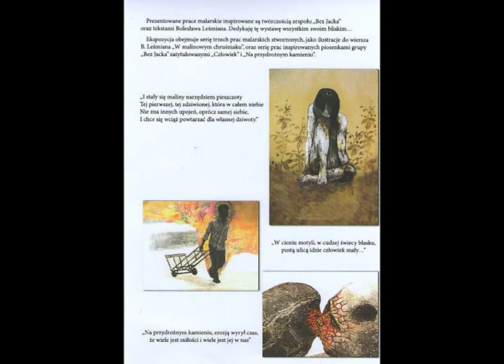Bez Jacka i Michał Piotrkowicz "Człowiek"-Muzyka, poezja i malarstwo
18 lutego 2012 w Quick & Music House odbył się koncert "Bez jacków" .Towarzyszył mu wernisaż prac Michała Piotrkowicza.Oto kompilacja piosenki pt. "Człowieczek"i serii prac malarskich inspirowanych tekstem tego utworu.

"Człowieczek"

Pustą ulicą idzie człowiek mały
Kieszenie pełne rzeczy niepotrzebnych
Kroczy powoli dziecko dzieci biednych
Dumne i pewne swych podartych butów
Ciągle przed siebie z dziurą na kolanach
Idzie i idzie

Nidy nie przestanie
Obok nocy jadą białe limuzyny
Świat bogaty się kręci do głowy kołacze
On na nic nie patrzy, ciągnie swój wózeczek
Pełen kwiatów, on nigdy nie płacze
Aż doszedł człowiek mały w świat potężnych ludzi
Puka cicho serduszko ze snu kwiaty budzi
Krok jeden mu brakuje, lecz wózeczek skręca

sł. Z. Stefański